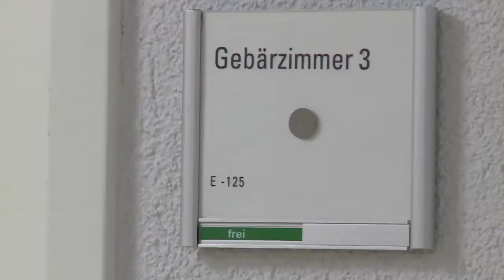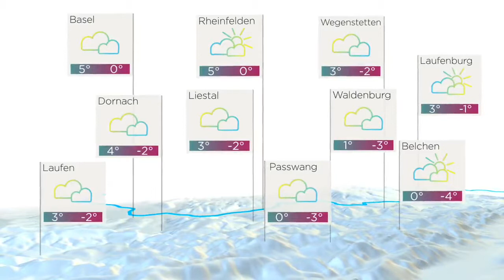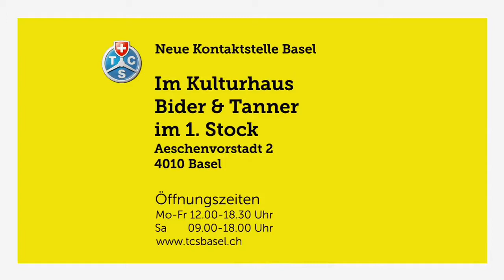Vertrauliche Geburt im Bethesda Spital - ©News, Telebasel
Schwangere Frauen in Notsituationen haben neu auch die Möglichkeit, ihr Baby unter Wahrung ihrer Identität im Bethesda Spital Basel oder der Frauenklinik Baselland in Liestal vertraulich gebären zu können. Damit kommen die beiden Spitäler der Forderung des Bundesrates und dem Wunsch der Behörden von Basel-Stadt und Baselland nach, Frauen in Notsituationen zu unterstützen und die vertrauliche Geburt zu fördern.